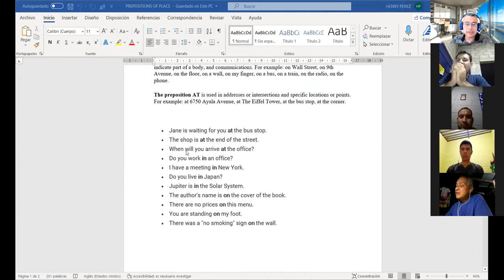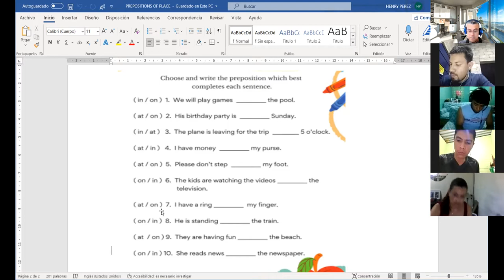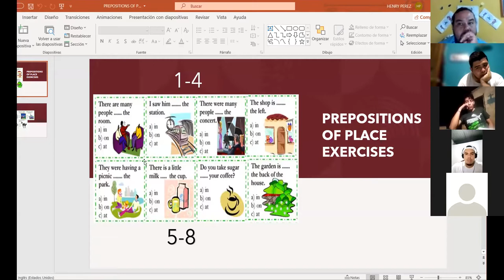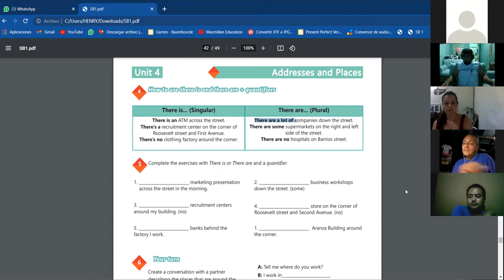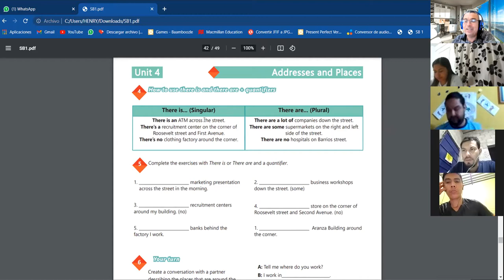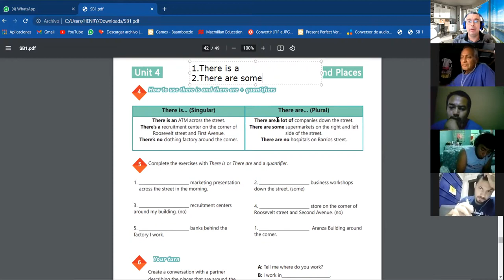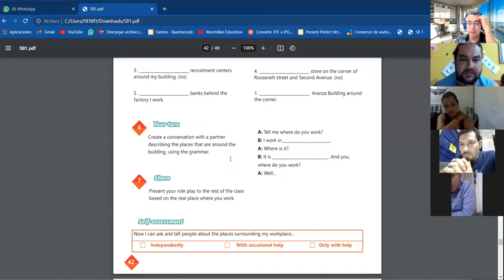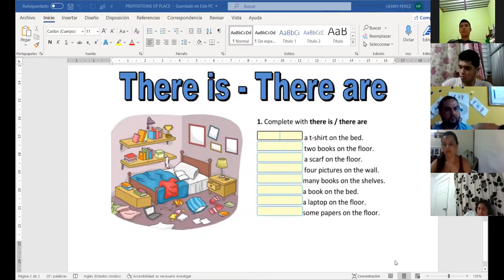Ingles Corporativo- Videoconferencia #17 How to use there is and there are + quantifiers